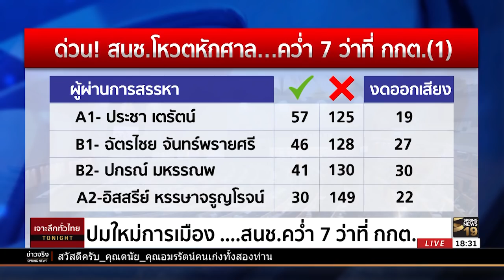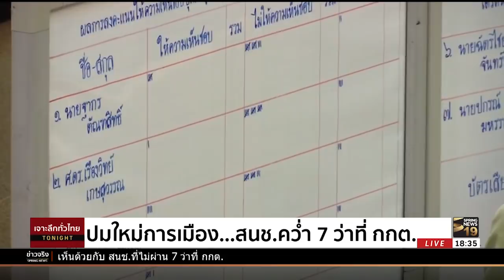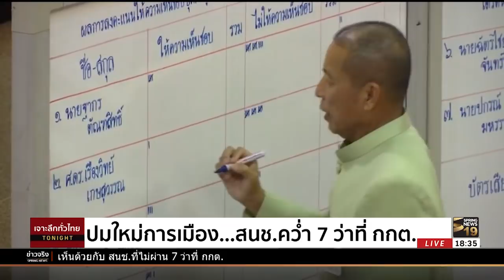ปมใหม่การเมือง ...สนช. คว่ำ 7 ว่าที่ กกต. (1) | 22 ก.พ. 61 | เจาะลึกทั่วไทย ToNight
รายการ เจาะลึกทั่วไทย ToNight วันพฤหัสบดี ที่ 22 กุมภาพันธ์ 2561 ดำเนินรายการโดย “ดนัย เอกมหาสวัสดิ์” และ “อมรรัตน์  มหิทธิรุกข์”